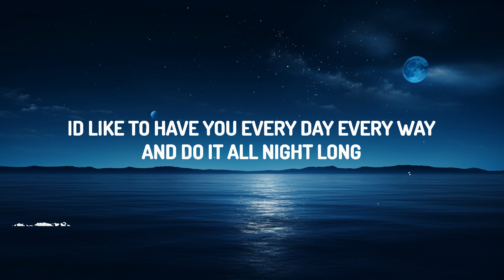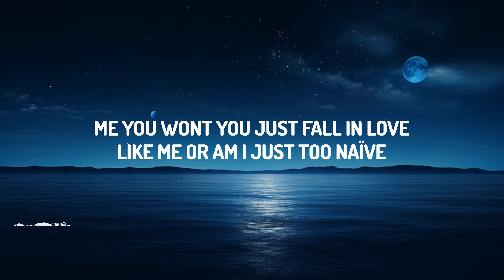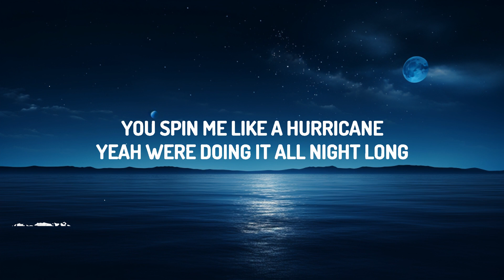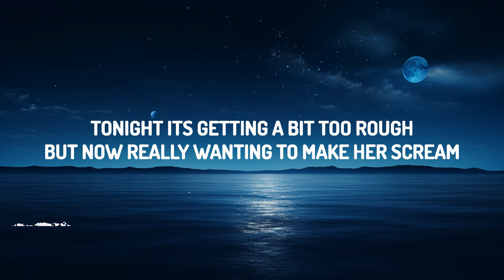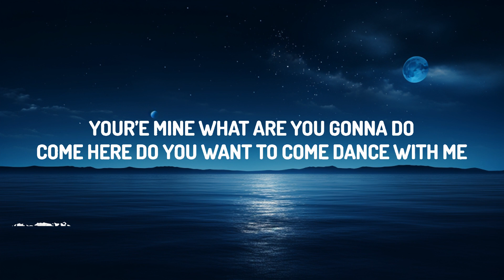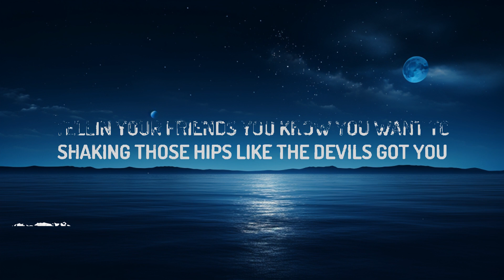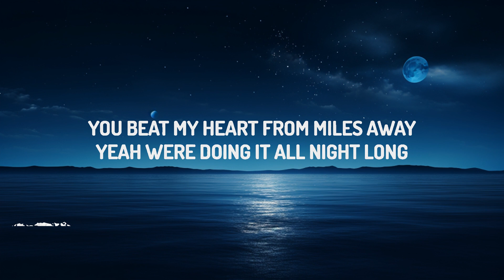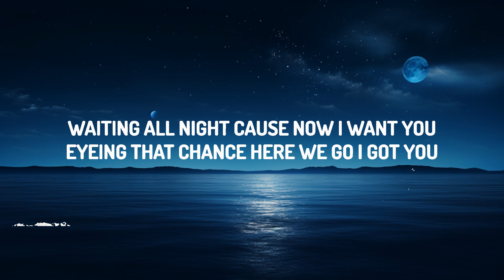blink-182 - DANCE WITH ME (Lyrics) | 25 Min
♫ blink-182 - DANCE WITH ME

(Lyrics):
[Intro: Tom DeLonge]
When I teach masturbation, I'm always just like, "Have fun with it"

Don't think, maybe she won't refuse
She knows everything that I think
That girl, prettiest I could lose
My game's shittiest it could be
I've been waiting around to lose
So dumb, trying to make believe
You're mine, what are you gonna do?
Come here, do you want to come dance with me?

[Pre-Chorus: Mark Hoppus & Tom DeLonge]
Tellin' your friends you know you want to (Dance with me)
Shaking those hips like the devil's got you (Dance with me)
Waiting all night 'cause now I want you (Dance with me)
Eyeing that chance, here we go, I got you (Dance with me)

[Chorus]
Olé, olé, olé, olé
Yeah, we're doing it all night long

This song is making me beg for more
These drinks are breaking up old routines
My mind pushing me out the door
So fucked, wishing I weren't so green
Me, you, would you just fall in yêu?
Like me, or am I just too naive?
Tonight it's getting a bit too rough
But now, really wanting to make her scream

[Chorus]
[Bridge: Mark Hoppus]
Dance with me, come dance with me
(Dance with me, dance with me, dance with me)
We're doing it all night long

[Outro: Tom DeLonge]
You beat my heart from miles away
You spin me like a hurricane
You like to play your little games
Yeah, been playing them all night long
I'd like to have you every day, every way
And do it all night long